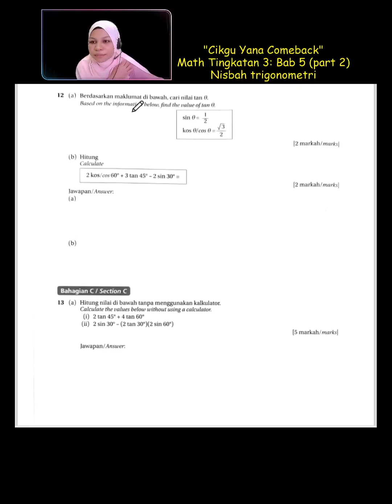Nisbah trigonometri: Cari tan menggunakan sin dan cos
Semua video ini adalah potongan dari live tiktok ya.